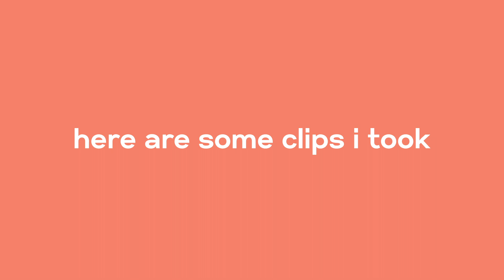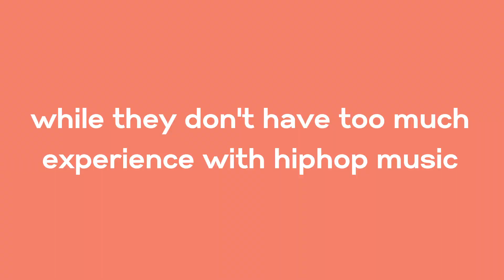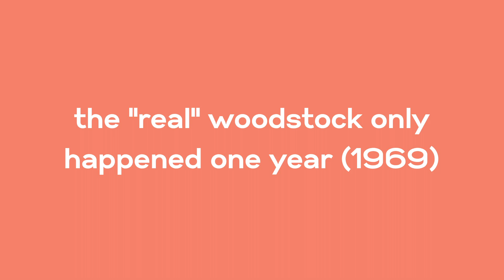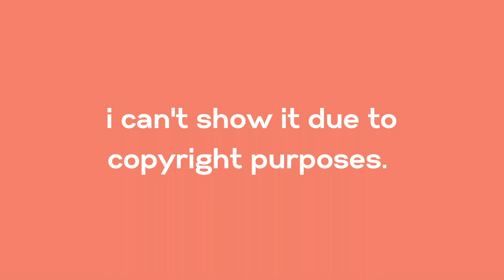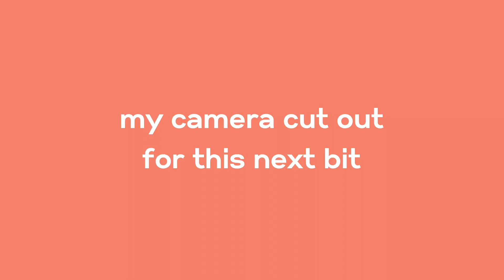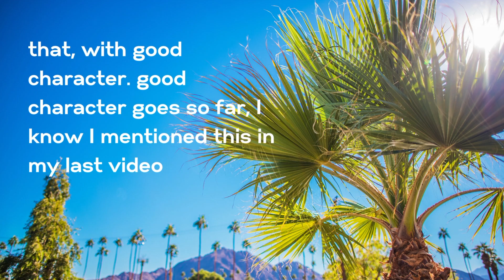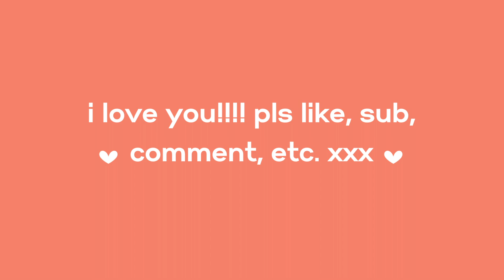THE MAKING OF COACHELLA | How Goldenvoice created America's favorite festival | Building a festival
The story behind the creation of Coachella. Watch the 20 year journey of Goldenvoice on their way to making America's most popular music festival.